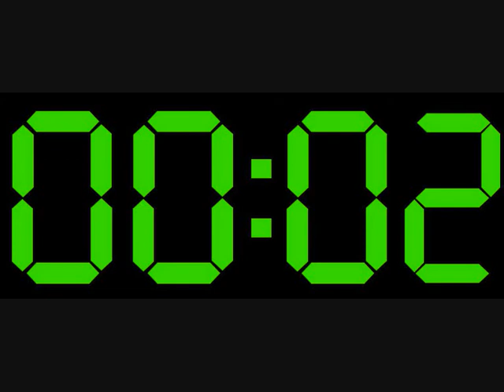24 Hour Show Intro